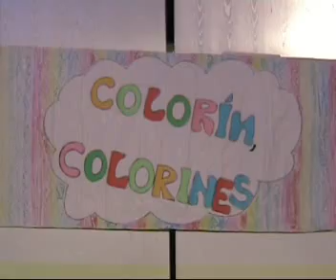Colorin colorines Mondejar 2010 segunda parte.mp4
Segunda parte de la obra. Alumnos de 5º de primaria. Secciones Europeas. Ceip Maestra Placida. Azuqueca de Henares.